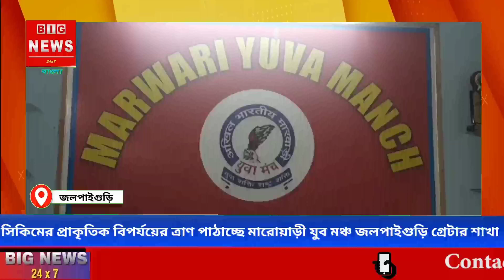NB. সিকিমের প্রাকৃতিক বিপর্যয়ের ত্রাণ পাঠাচ্ছে জলপাইগুড়ি মারোয়াড়ী যুব মঞ্চ জলপাইগুড়ি গ্রেটার শাখা